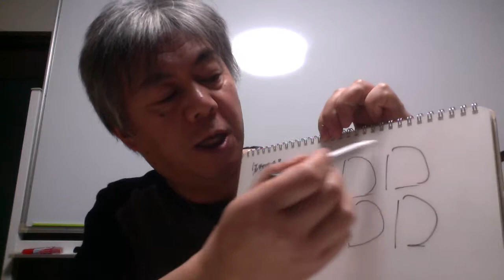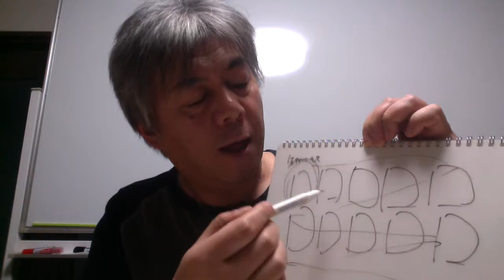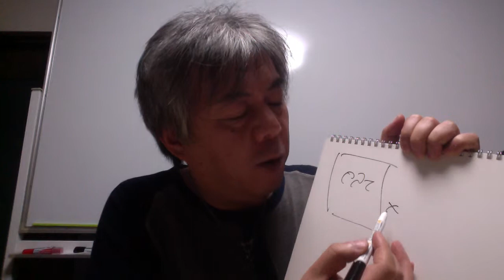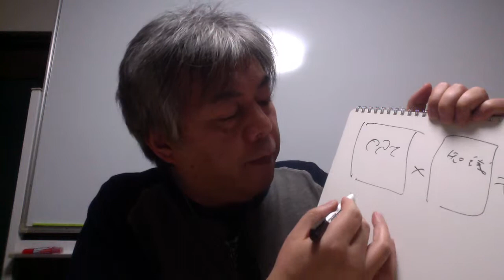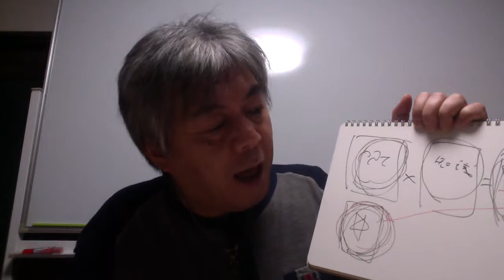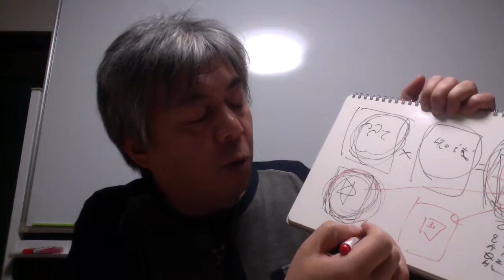【閾値】アイデアの定義でコンテンツを。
閾値とは？　アイデアの定義でコンテンツをつくろう！
裏側を公開しつつ、第二期の勉強会のご案内を。
今期から内容を大幅にリニューアルしました！

外部刺激によって、自分の価値に気づいたり、
人に教えることによって、
今まで知ってたつもりだったものを
より深く理解できるようになったり、

学び方を変えることによって、
自分をブラッシュアップしよう！
閾値アップですね、、、

起業家道 プロデューサー 曲尾悟志です。

この動画、公開し忘れていました（汗）。
令和元年、５月から会員制勉強会の２期をやります。

今回からいつからでも参加できるようにしたいな、と。
お好きなタイミングで。期間は、１年間ですが。

毎回、完結するので、いつから参加してもらっても
大丈夫です。

リアルな勉強会は、毎月１回名古屋市内にて。
あとチャットワークを使って、毎日ボクと
キャッチボールをしたり、あれこれ参加特典がございます。

自由自在にビジネスを創ることって、
アイデアの定義と置き換えがわかれば、
そう難しくないことに気がつきます。

わからない、できないというのは、
知らないだけなんですよね。
頭がいい悪いとかいう話しではありません！

閾値アップ！
限界値を超える。

起業家道 プロデューサー
曲尾 悟志